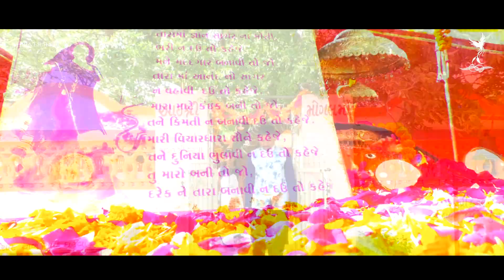KALI NAGAN HALI(કાળી નાગણ હાલી)_Mogal Ma Special_Kathad Raval_teaser(coming soon)By-Shri Verai Sound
Welcome to the official main channel of Shri Verai Sound

SONG:-KALI NAGAN HALI(કાળી નાગણ હાલી)
SINGER:-KATHAD RAVAL(કાથળ રાવળ)
VIDEO EDIT BY:-ANGEL DIGITAL PEDHALA(ઍજલ ડીજીટલ પેઢલા)
PRODUCER & DIRECTOR:-SAHDEV RAVAL(સહદેવ રાવળ)

ORIGINAL:-(SIHAN HALI(સિહણ હાલી )SONU CHARAN
LYRICS     :- KAVI SHRI K DAN GADHAVI(કવિ શ્રી કે દાન ગઢવી)